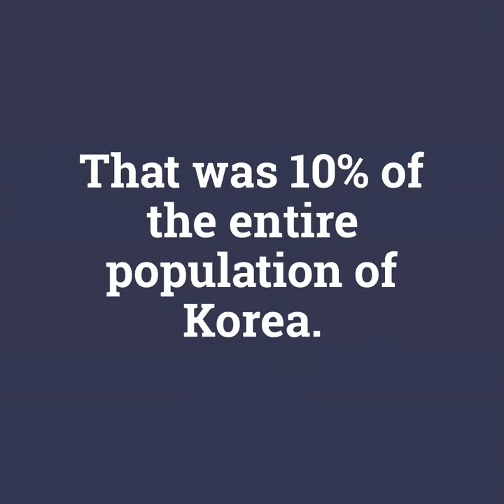Liberating Korea - March 1 Independence Movement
Have you heard of the March 1 Independence Movement? 2 million Koreans peacefully protest foreign occupation. That was 10% of the entire population of Korea. The movement spread to Japan, Manchuria, China, the United States, Russia, France, and Great Britain. The 33 signers of the Declaration of Independence were Methodists, Presbyterians, Buddhists and Chondogyo.

"Because of the urgent need for remedies for the problems of today, our task today is to build up our own strength, not to destroy others. We must chart a new course for ourselves in accord with the solemn dictates of conscience." - Declaration of Independence (march 1, 1919)

100 years later, the time is ripe. Can faith leaders stand together again to realize the Korean Dream?